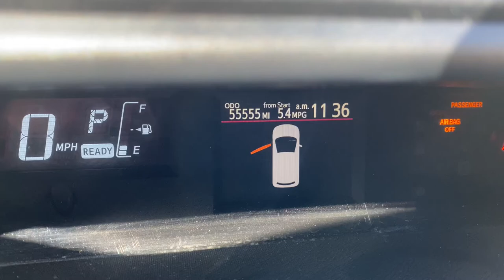Harbor freight tire changer and balancer. Prius C Tire change, and more tires. 11/28/2020 Vlog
Just regular day messing with tires on the harbor freight tires machine. Aftermath from Corolla matsuri/flavor express.